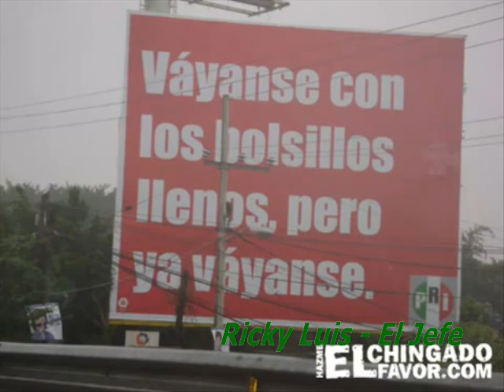Rikcy Luis - El Jefe (Enrique Peña Nieto)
El Jefe

Jefe que bonita está su casa
¿Cuántos millones le costó?
Mire cuántos carros nuevos tiene,
de seguro algún rey mago se los dio.

Jefe ese coñac del que usted bebe,
yo lo usaría de loción.

Jefe con todo lo que usted tiene,
comería la mitad de la nación.

Jefe que chistosos chistes cuenta,
la cultura a usted del cielo le cayó,

Dios mío que poder tiene el dinero
que hasta simpático ya veo a este cabrón.

Enrique-cimiento ilícito
arroba dinero punto com,
Enrique-cimiento ilícito
finísima persona es mi patrón.

Jefe que bonitos hijos tiene,
hay que invertir en una buena educación.
Para que salgan igualitos a su padre
y de grandes les guste esta canción.

Jefe que bonita está su esposa,
sin cirugía y nada de liposucción.
Con respeto que preciosas nalgas tiene,
para triunfar dicen que no hay nada mejor.

Jefe que bonita está la fiesta
el alcohol ya está cumpliendo su misión.
Mire como bailan entre hombres
¿son muy modernos o de otra religión?

Jefe creo que ya ando algo borracho,
ando diciendo cosas que tal vez no son,
Mejor me largo antes que usted me aumente el sueldo
y me pida que me baje hasta el calzón.